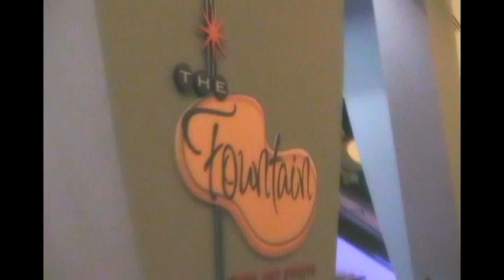Quick Tip- Starbucks Coffee On Walt Disney Property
You can get Starbucks coffee on Disney property in Walt Disney World...